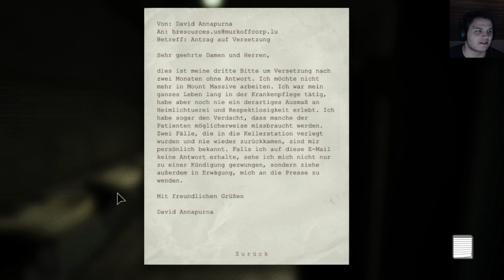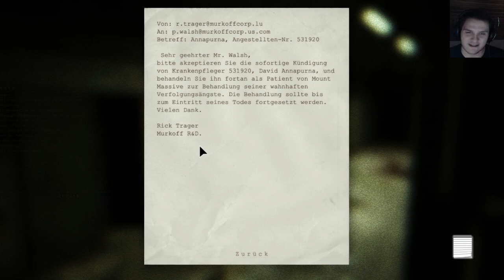Outlast - Rache ist Aufzug - Part 15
Ich kann es ja nicht einfach so hinnehmen, dass ich um zwei Finger erleichtert worden bin, daher müssen wir uns wohl oder übel am lieben Hr. Doktor rächen und zwar auf eine moralisch korrekte Art und Weise. Ein kleiner Unfall kann also nicht schaden... :D
Outlast - Let's Play 2014 / Revo-Gaming